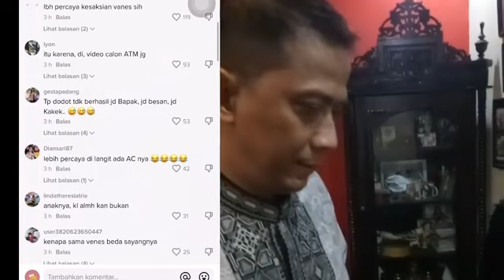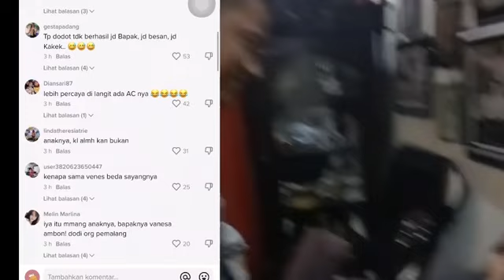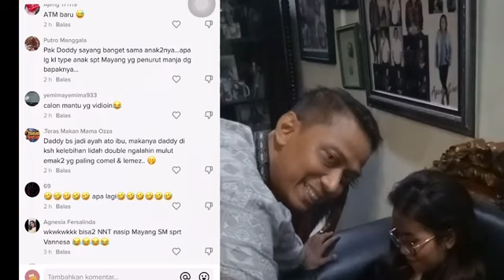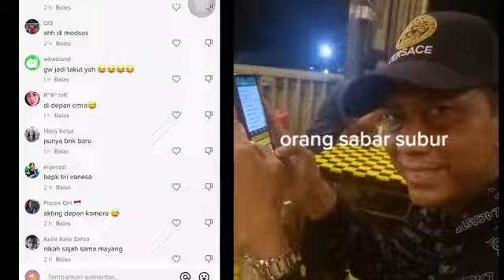MAYANG DIKETJUP DODDY 3 X, PIKIRAN NETIZEN TRAVELLING;H FAISAL;mayang;pansos